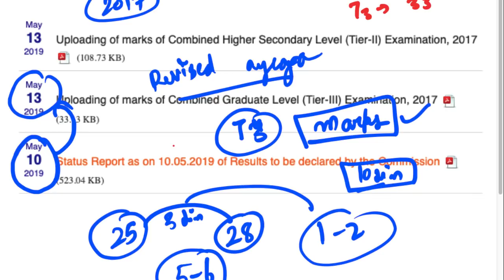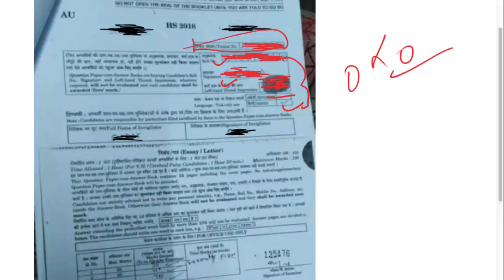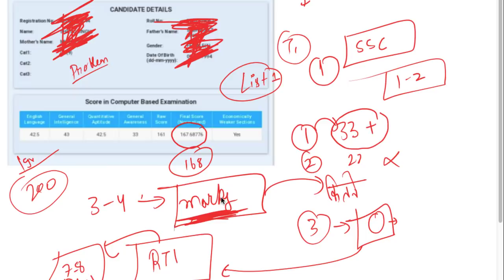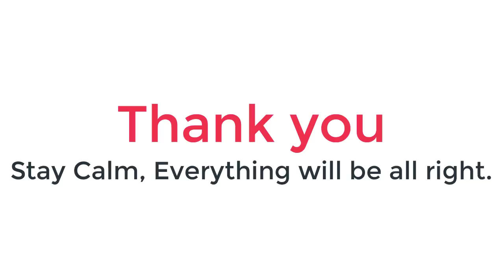SSC CHSL 2018 Result| List में नाम नहीं है ?